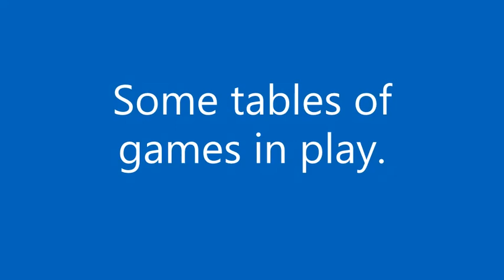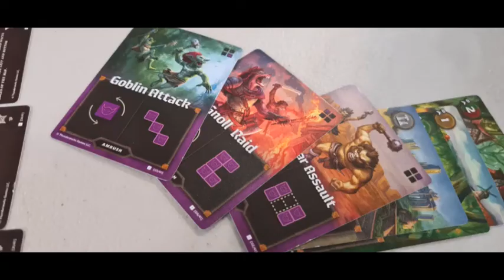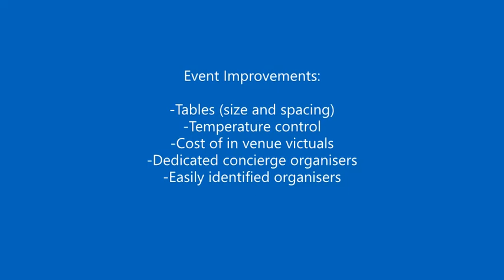BBQ Waffle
In this vlog I look at my week in gaming and my review of bgbbq game day #2.

at JohnMcD10284875

ENQUIRIES for art can be made to:

tomacco.quinert